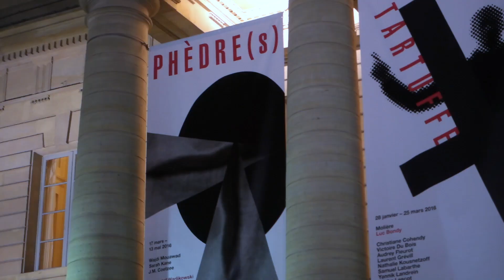Phèdre(s) au Théâtre de l'Odéon [ Chronique Culture : Théâtre ] • FilleDePaname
Je vous livre à chaud mes réactions après la visite d'une exposition, en sortant du cinéma, du théâtre ou autre (concert, restaurants, brunch etc ...) et vous dis ce qui m'a plu ou déplu pour vous donner envie de sortir dans cette si jolie ville qu'est Paris où on a la chance d'avoir tant à faire, à voir, à goûter et à tester ! :)

• Théâtre de l'Odéon
   Place de l'Odéon
   75006 Paris

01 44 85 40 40

5 € avec le code qvhi2o1rq sur l’appli de VTC FREE NOW